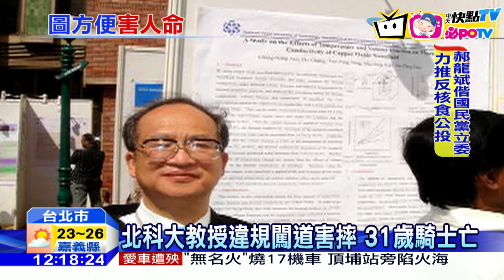20161203中天新聞 北科大教授違規闖馬路 害騎士摔亡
台北市2號晚間10點發生一起車禍，一名北科大退休教授，疑似趕著搭公車，違規闖越馬路，害一名騎士慘摔.當場身亡，但肇事教授卻還認為，是騎士撞到他，一度想要向對方索賠，直到發現自己害騎士摔死，想趁人不注意落跑，所幸現場有民眾將他攔下，防止他偷偷離開，教授至今仍不認為自己有錯，如此為人師表，讓警方直搖頭。